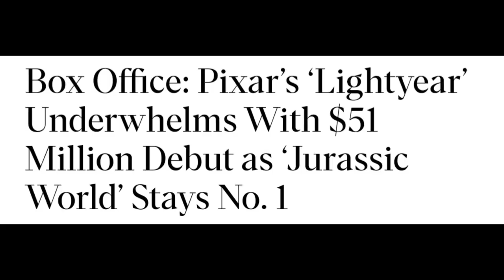Buzz Lightyear Bombs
some STRANNGGGGEEE THINGS are happening at the box office...
i made this in a few hours cause i thought it would be funny

there won't be any vid this saturday, cause of this one and the batman vid Thursday.